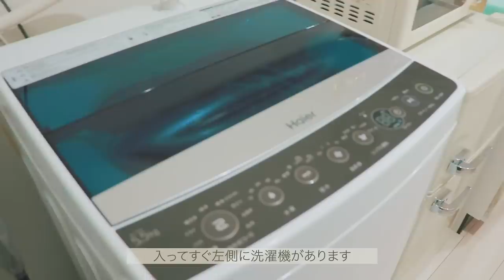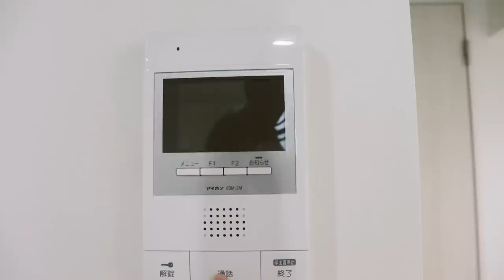(Room tour)도쿄, 월 7만엔으로 살 수 있는 집 初家公開、引っ越ししました。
camera: canon 200D
mic: rode

이사 했습니다 드디어..🙋‍♀️
원래 5월31일이에 이사 예정이었는데, 불면증 때문에 일주일 연속 깨어있었더니
이사 당일 쓰러졌었어요😭
이사하고 나서는 너무너무 잘자요!
집이 문제였던건가..?

やっと引っ越しました！
元々は5月31日引っ越し予定だったんですけど、
不眠症で１週間連続寝れてなくて倒れました笑。
引っ越ししてからはめっちゃ寝れます😁